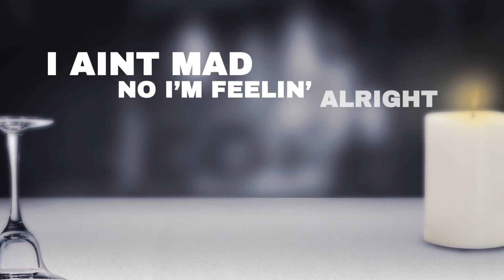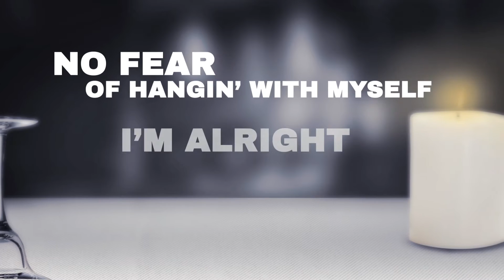Montana Taylor - Table for One Drinking for Two (Official Lyric Video)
Montana Taylor’s third single & official lyric video for 'Table For One Drinking For Two'!

I AINT SAD COS ITS SATURDAY NIGHT
I AINT MAD NO I’M FEELIN’ ALRIGHT
I GOT PLANS WITH A FRIEND I KNOW
WE GOT MONEY TO SPEND AND PLACES TO GO

SHE’S COOL, SHE’S A REAL GOOD TIME
SHE’S NO FOOL, KNOWS HER OWN MIND
YEA SHE CRIED BUT NOW SHE’S ALL THROUGH
BEIN’ OVERQUALIFIED FOR LOVIN’ YOU

YOU LET ME DOWN BOY BUT I GOT UP AGAIN
NOW I’M FLYIN’ HIGH IN THAT FUNKY LITTLE BAR I MET YOU IN AT A….

BUT I’M DRINKIN’ FOR TWO
I’M A COUPLE MARGARITAS IN
WITH MY SINGLE AGAIN ATTITUDE
I’M A MORE FUN ME
SINCE I SAID GOODBYE TO YOU
AT A TABLE FOR ONE
DRINKIN’ FOR TWO….

I AINT HERE TO MEET SOMEONE ELSE
NO FEAR OF HANGIN’ WITH MYSELF
I’M ALRIGHT SITTIN’ ALL ALONE
NOT WAITIN’ ON YOU NOT CHECKIN’ MY PHONE

I’M ALWAYS THERE WHENEVER I NEED ME
I JUST MIGHT BE THE HERO OF MY OWN LOVE STORY…

DRINKIN’ FOR TWO….

DRINKIN’ FOR TWO….